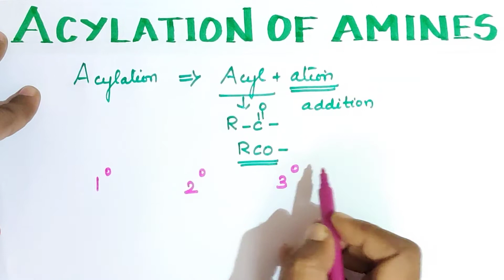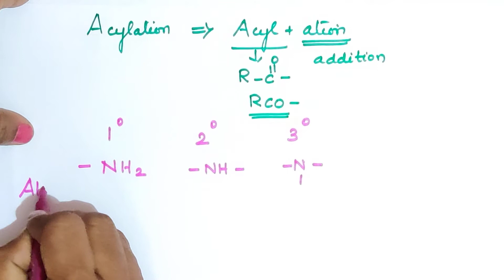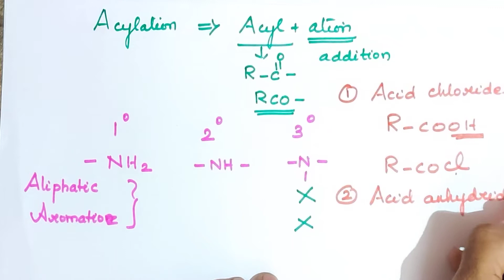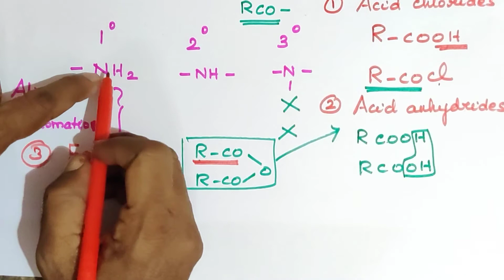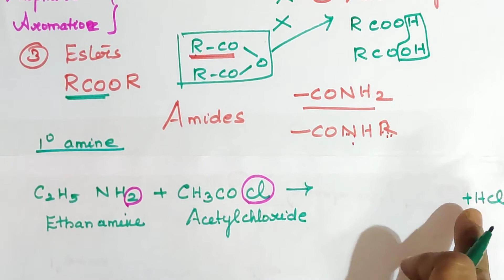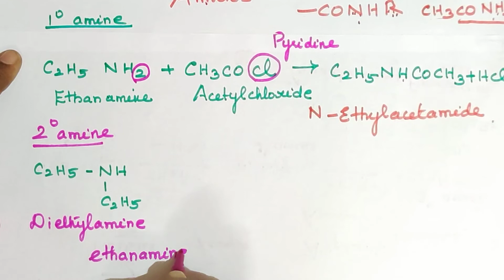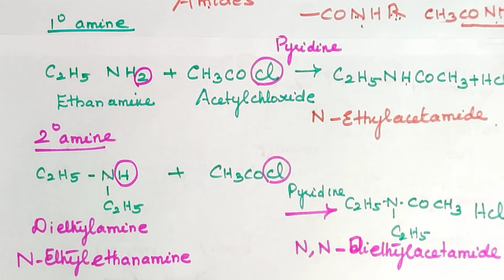ONC-21/Acylation of Amines/Organic Nitrogen Compounds/Explanation in Tamil/TN 12th Std